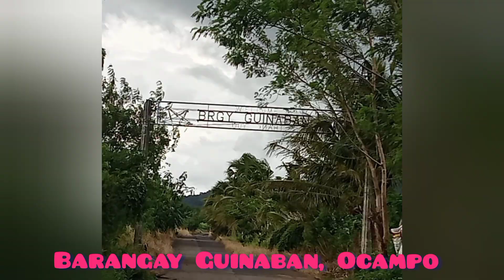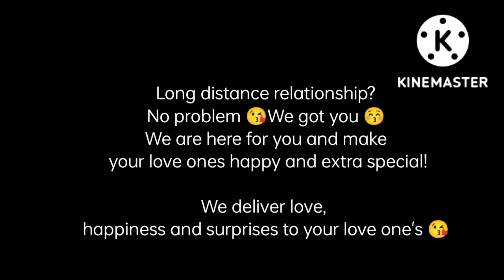Bound to Ocampo Camarines sur/Happy Birthday 🎂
"Señorita TV"

Señorita food products and services
Señorita Backyard farm

💃SEÑORITA'S💃

Nag hahanap ng pang Handa?

Nasa malayo ka or nasa Abroad?

💃Pang handaan
💃 Birthday
💃 Anniversary/Monthsary
💃 Proposal
💃 Car trunk Service
💃 Debut
💃 Valentines Day
💃 Mother's day
💃 Father's day
💃 Christmas
💃New Year

Available to order:
✨Food Packages/Food bilao's
✨ Pizza
✨ Brownies
✨Cake/Cupcakes (money/costumize)
✨ Bouquets (money,flower, chocolates)
✨Drinks and etc
✨You can request gifts (mag pabili)

Available for all occasions!!!

YOU CAN REQUEST ALL YOU WANT (as long as kaya namin mga ka Señorita's😘💃)

For orders and early reservations:
📩Pm me directly

We are home made products 😊
We deliver right at your door steps🚪

Located at Zone 2 Talojongon (near barangay hall) Tigaon Camarines sur.